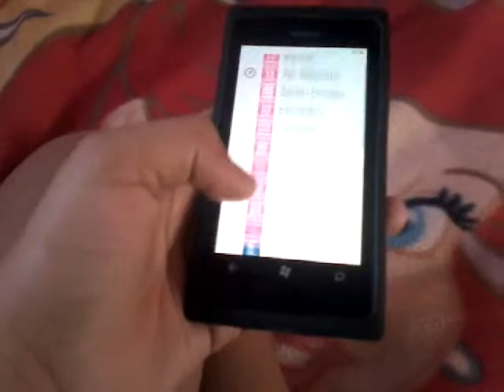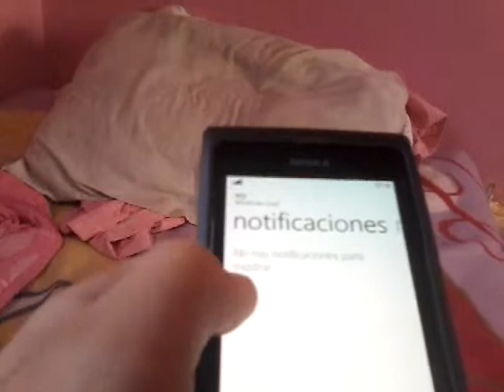Los comentarios de mis videos